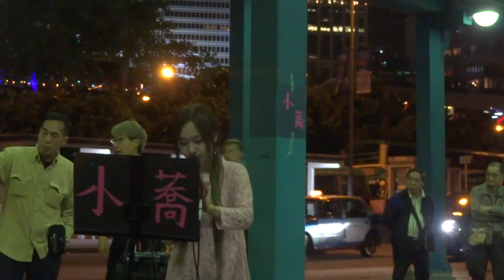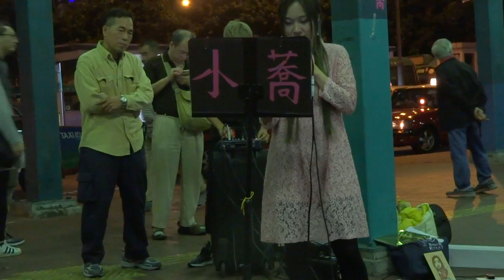小蕎《難得有情人 + 如果你知我苦衷 + 痴心換情深 + 無奈 + 分分鐘需要你 + 寶貝對不起》@ 中環6號碼頭演唱 (3/3/2019)